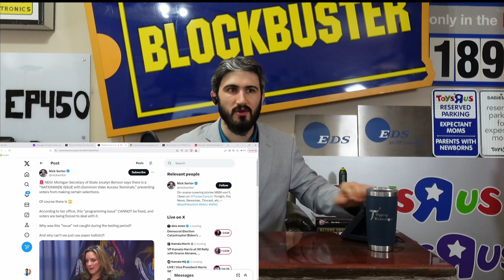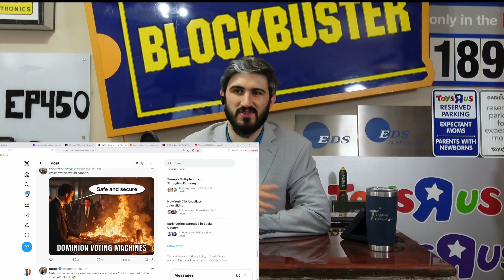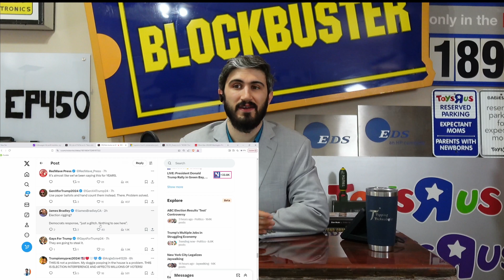Dominion voting machines nationwide glitch alleges Michigan SOS